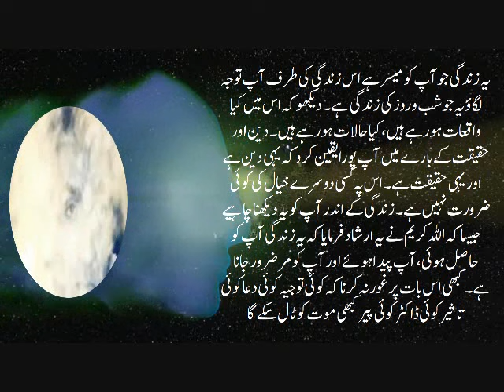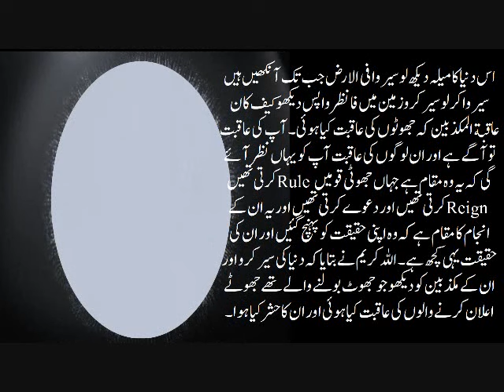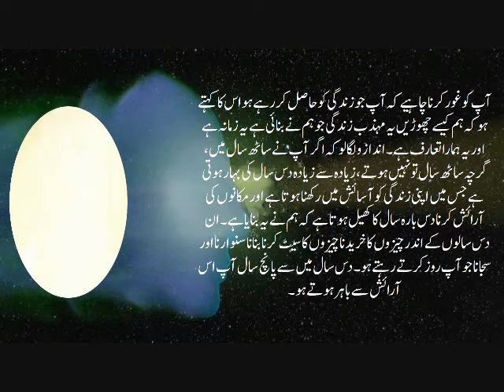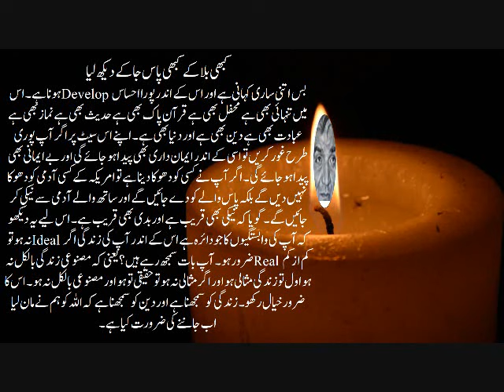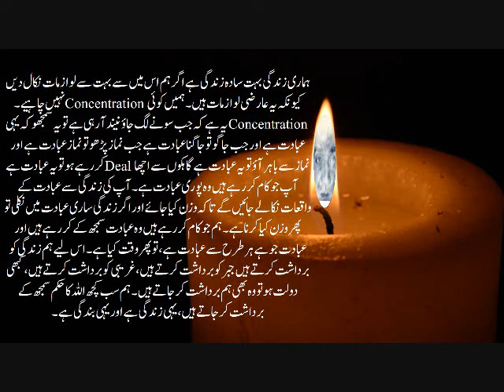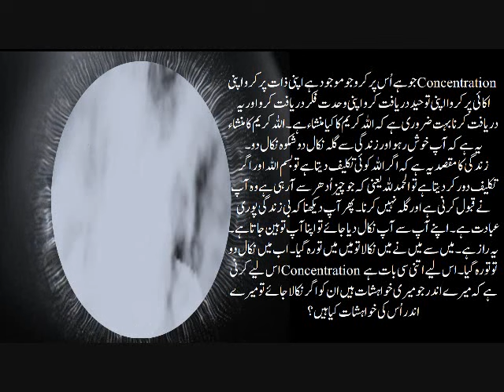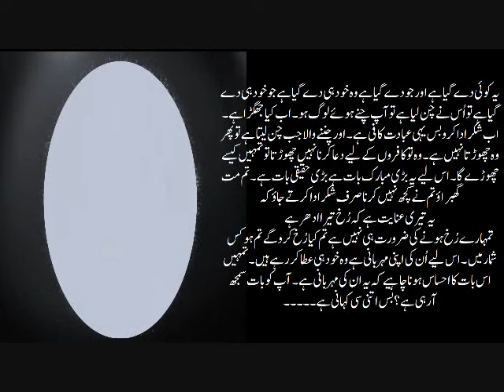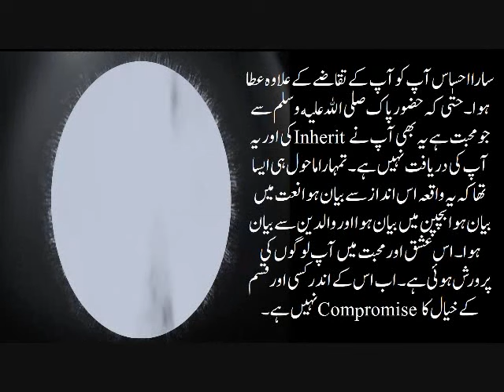Hum Sab Kuch Allah Ka Hukum Samajh Ke Bardasht Kar Jatay Hain, Yahi Zindagi Hai Aur Yahi Bandagi Hai